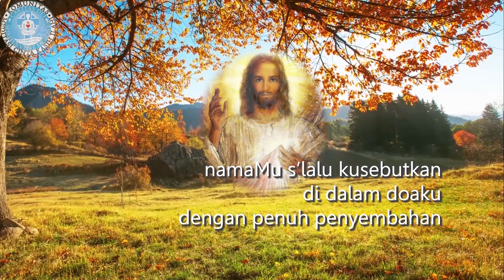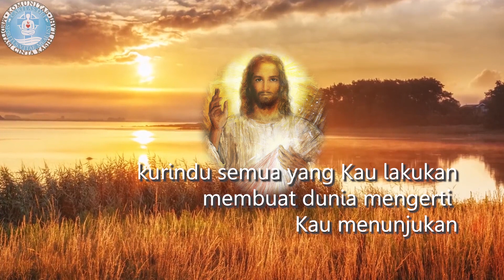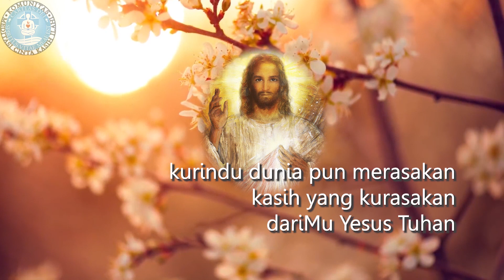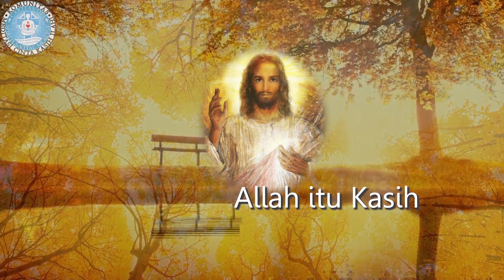Allah itu Kasih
NamaMu slalu kusebutkan
di dalam doaku, dengan penuh penyembahan
kasihMu senatiasa ku kenang
dalam pujianku dengan kerinduan

Kurindu duniapun merasakan
kasih yang kurasakan, dariMu
Yesus Tuhan

Kurindu semua yang Kau lakukan
membuat dunia mengerti
Kau menunjukkan Allah itu Kasih